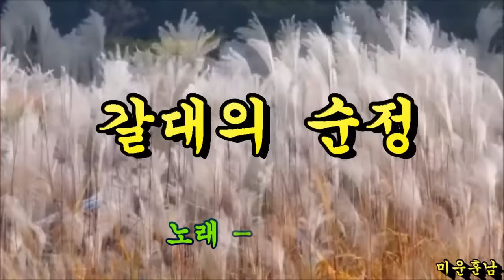갈대의 순정 - 나훈아 & 박일남 같은 노래 다른 느낌 이네요